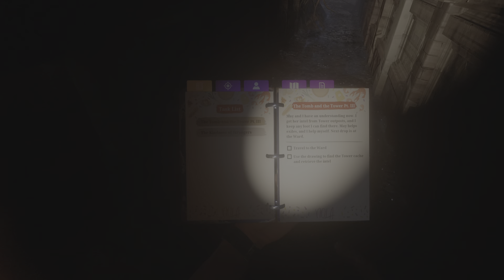The Walking Dead: Saints & Sinners Chapter 1 PSVR2 - Terrifying Game - First time Playthrough (7)